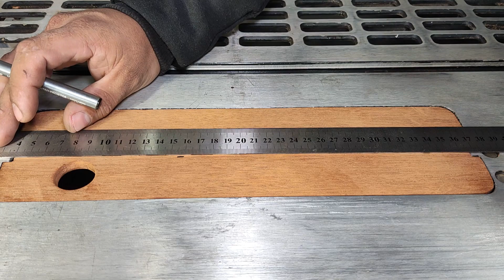Tudo Que Sua Serra Precisa.!!!